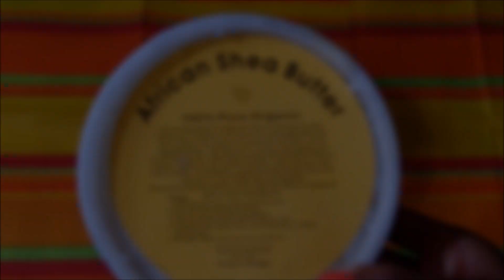Ma recette de Chantilly Beurre de Karité - Aloe Vera / DIY / My Shealoe recipe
Voici ma recette de Chantilly de Karité - Aloe Vera!
L'avez-vous déjà essayée?

Visitez nos pages!

Illustration :Slighty Maitrel